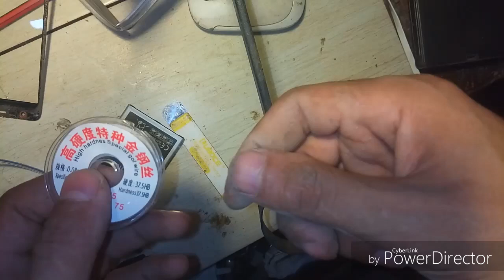طريقة جديدة لازالة التاتش من الشاشة دون تلف الشاشة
طريقة جديدة لازالة التاتش من الشاشة دون تلف الشاشة عن طريق هوت اير  مخصص لفصل التاتش وسلك تاتش مخصصين لازله التاتش من الشاشة دون تلف الشاشه وايضا التعريف بعدد او ادوات فك التاتش او النص واستعمالتها يقدمة لكم مهندس /محمود ابودنيا متخصص الكترونيات
طريقة جديدة لازالة التاتش من الشاشة دون تلف ■من اراد دعم القناة ماديا ودعمي لتطوير القناة فودافون كاش مصر 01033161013
●صفحة فيس بوك
doniagood1/
الجزء 1..تسلسل الجهود في الريسفر المني hd ووجة التشابة بكنترول شاشات led وايضا اصلاح عطل بوت..
كيفية تتبع واصلاح شاشة تورنادو 26 lcd عطل باور وشرح عمل الباور واصلاح العطل وشكر خاص لكم
(اشتري قطع غيار وادوات👈 منين والسعر 💥كام ) عندي الحل لكل متابعي القناة . ودردشة سريعة لمن يهمة الامر